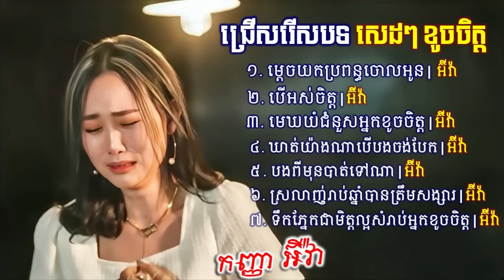អ៊ីវ៉ា✔️ ជ្រើសរើសបទថ្មីៗពិរោះៗ កំពុងល្បីខ្លាំងបទកំសត់ៗ សេដៗខូចចិត្ត sad song2023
khmersong
khmer song
khmermusic
khmer music
khmer song 2023
sad song
sad songs
sweet song
បទល្បីៗ
បទចម្រៀងល្បីៗ
បទចម្រៀងចេញថ្មី
បទថ្មីៗ
បទចម្រៀងពិរោះៗ
popular songs
new song
Tena Khimphun
collection song
old song
hd
vanda
production
rapper song
pop song
popular song
nonstop song
song
chines song
emotional
emotional song
មនោសញ្ចេតនា song
khmer nonstop song
កែវវាសនា
ម្ដេចយកប្រពន្ធចោលអូន
គ្មានកេរដេកស៊ី
ម្ដេចយកប្តីចោលបង
អ៊ីវ៉ា&ចឺម